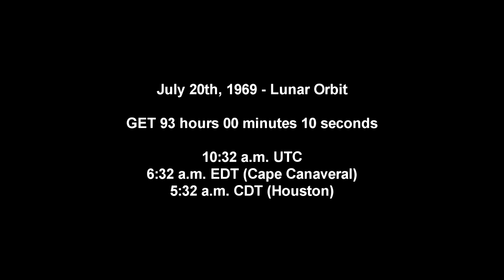Apollo 11 Complete Real-Time - 093:00 to 096:00 - Lunar Orbit Coast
The crew of Apollo 11 wakes up and beings preparing for the lunar landing.